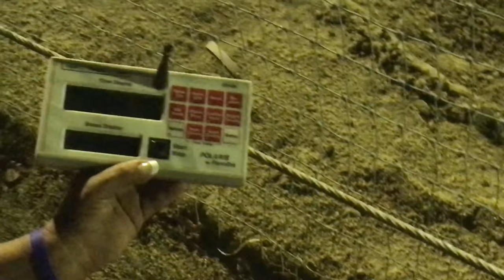Carrie Jankee on Jolene exhibition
10/20/2017 3 year old palomino filly exhibition at Western Saddle Club barrels 10 ft back off the markers!